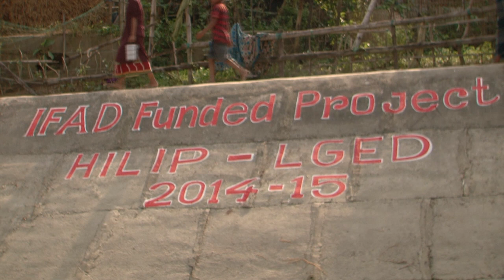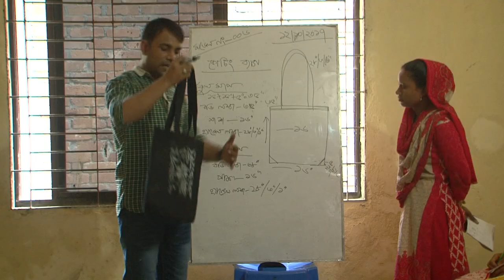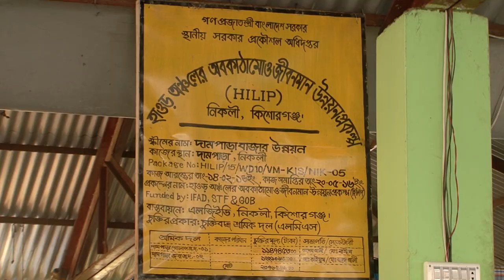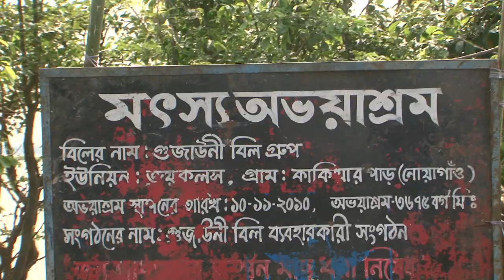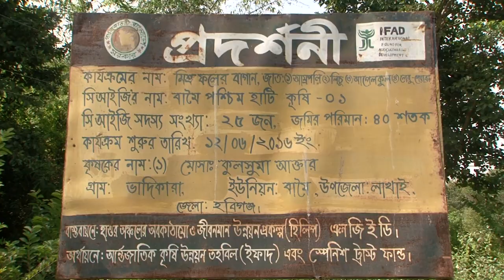IFAD Bangladesh - Haor Infrastructure and Livelihood Improvement Project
In collaboration with Local Government Engineering Department, this project will help reduce poverty in five districts of the Haor basin: Netrakona, Habiganj, Brahmanbaria, Kishorganj and Sunamganj. The project aims to improve road infrastructure, build local capacity and expand access to natural resources, technology and markets. The target group includes poor rural people; smallholder farming households with less than 2.5 acres of land; small fishing households; women from poor households; and small traders and intermediaries in local markets.